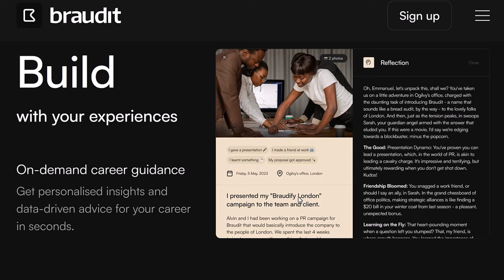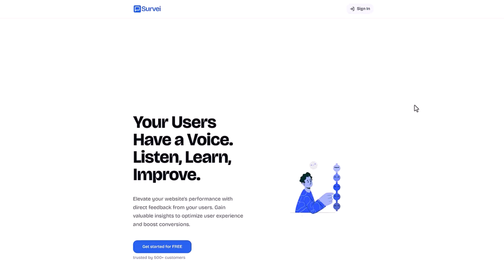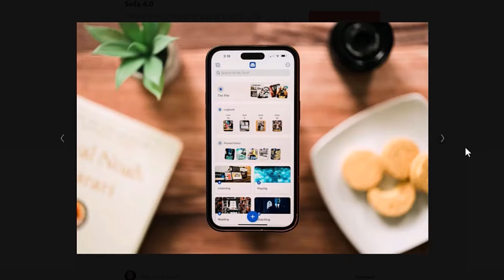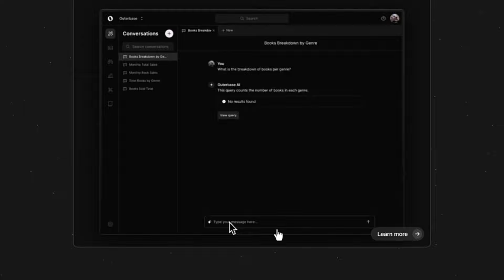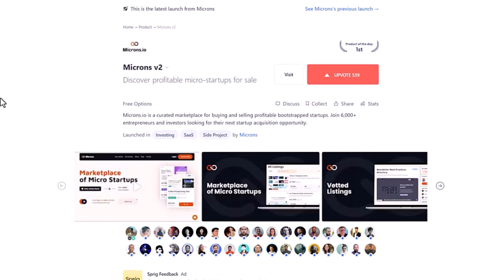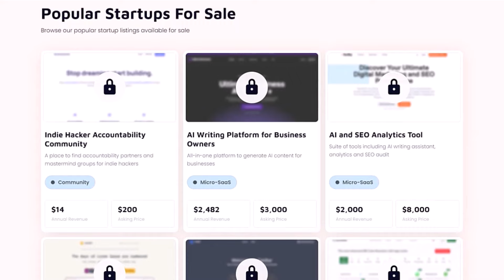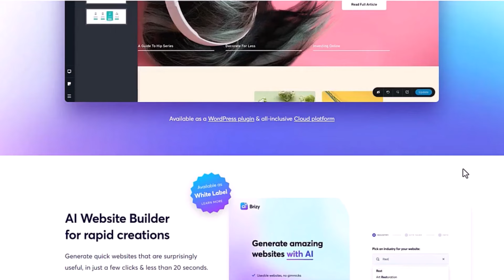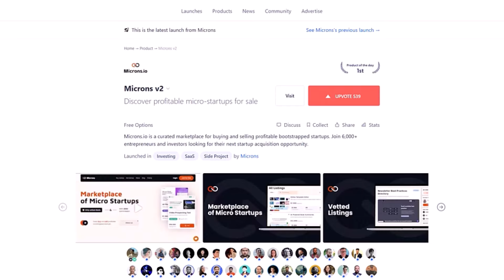10가지 핫한 비즈니스 프로그램 & 사이트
0:00 인트로, 새로운 프로그램
0:14 Braidit (직장노트)
1:45 Credible
2:32 Survei
3:11 Turnip
3:43 Linckr
4:29 Sofa
5:11 Meeting Recorder for Product Teams
5:52 Outerbase 2.0
6:44 Otterly
7:55 Microns v2

모든 AI 뉴스와 온라인 비즈니스 링크는 이곳에서 찾을 수 있습니다:
도움이 필요하신 가요?
1) 영상아래에 코멘트를 적어주세요.
2) 좀 더 디테일한 도움이 필요하시면, 멤버쉽에 가입하시면 우선적으로 코멘트 답, 영상을 제작해 올리고 있습니다.
4) 배우시는 것보다 마케팅용 사이트를 만들고, 관리를 해드리는 서비스
(웹사이트말고도 다른 필요한 부분이 있으시면 연락 주세요)